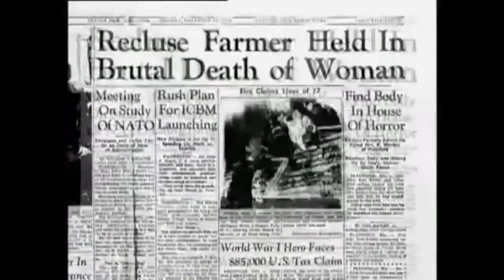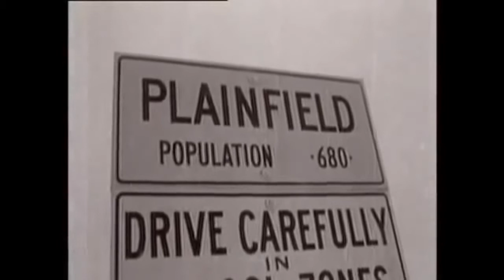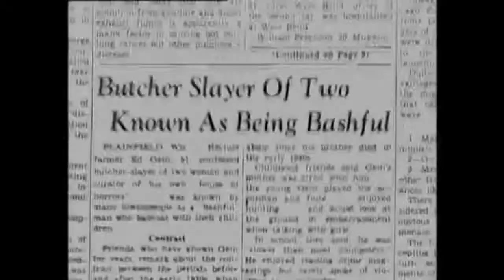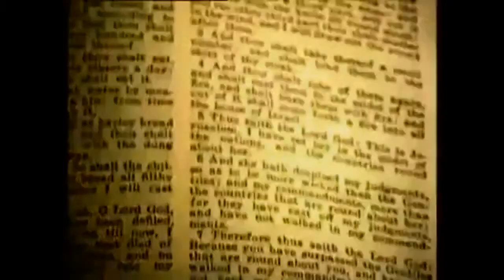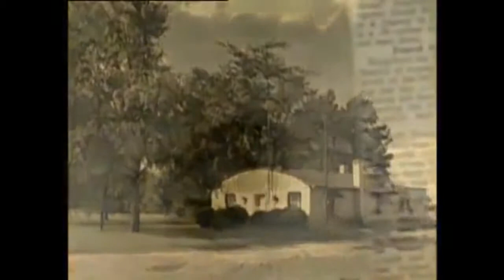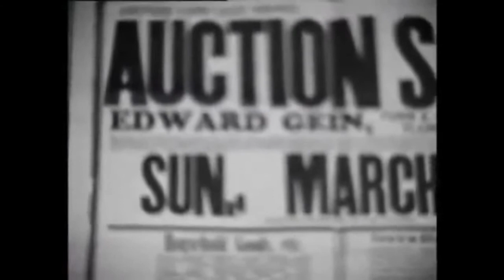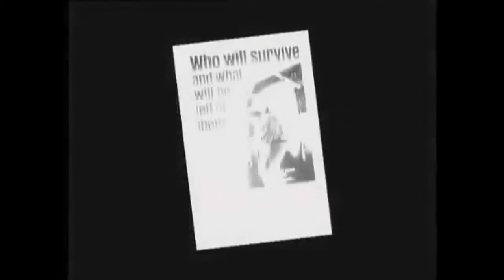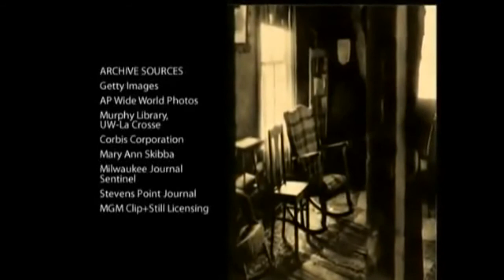Serial Killer Ed Gein (Butcher of Plainfield) Documentary